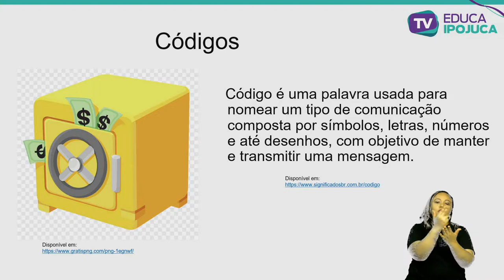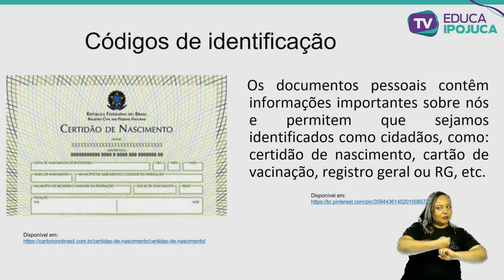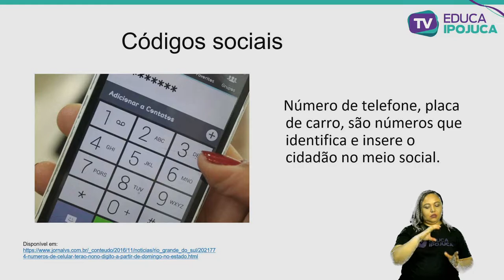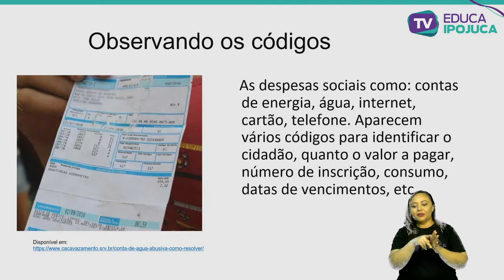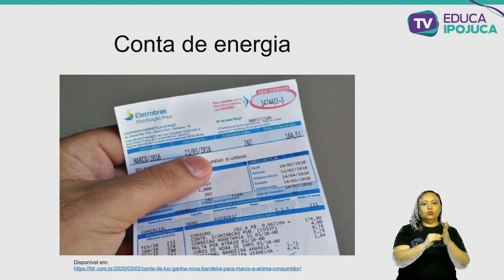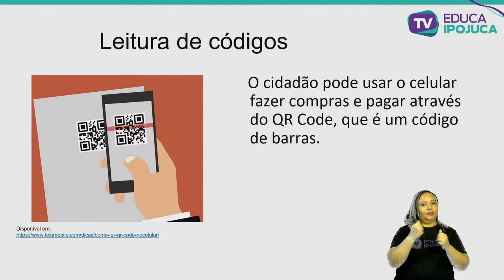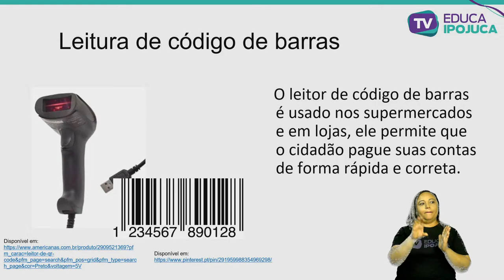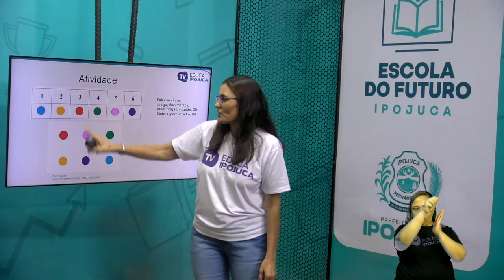MATEMÁTICA CÓDIGOS DE IDENTIFICAÇÃO 3 ANO AULA N°002